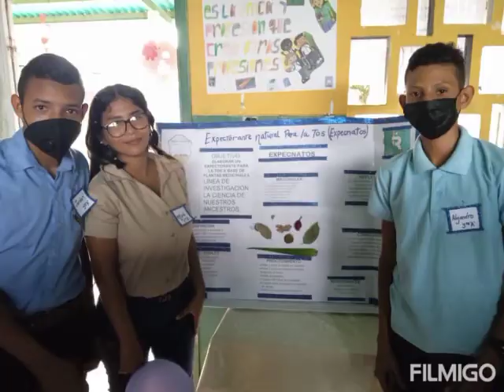Reto de Ciencias 2022 UE SALOMÓN BRICEÑO GABALDON / Participantes más destacados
El día Viernes 11 de Febrero de 2022 se realizó la 2da fase del Reto de Ciencias institucional en la Unidad Educativa "Salomón Briceño Gabaldón" en Las Mesetas de Chimpire, Municipio San Rafael de Carvajal, Estado Trujillo con el acompañamiento de la Supervisora Circuital de Cultura Circuito 7 Red 17 Licenciada Sandra Ramírez.